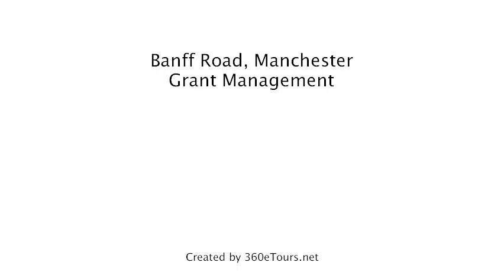House To Rent in Banff Road, Manchester, Grant Management, a 360eTours.net tour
5 BED HOUSE IN FANTASTIC LOCATION! Perfect for students or professionals wanting to share. Call to arrange a viewing or let us know your number so we can call you back. Fitted kitchen, modern bathroom and modern furnishings.
Located 10 minutes walk east of Fallowfield. Local train station has links directly to Stockport and Manchester's Piccadilly Station. Direct bus links to Manchester University and the Royal Infirmary. Home to Birchfields Park Recreational area and tennis courts which neighbours Manchester Metropolitan's Hollings Campus. Managed by Grant Management, an ARLA registered agent, 24 hour emergency service and part of the Tenant Deposit Scheme.

Suitable for 5 individuals!
Photos and virtual tour were taken at the time of renovation.